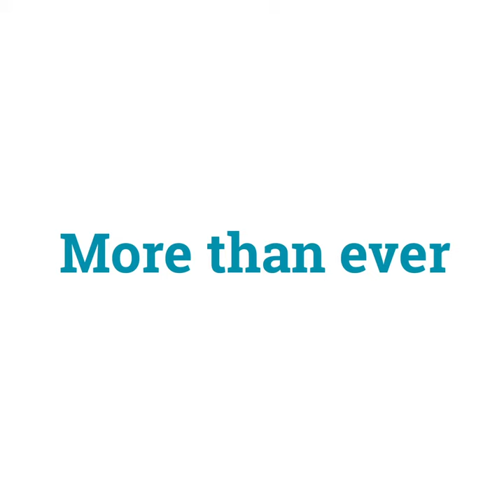Anthony Smurfit - Smurfit Kappa Group CEO